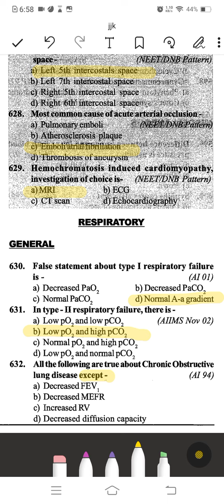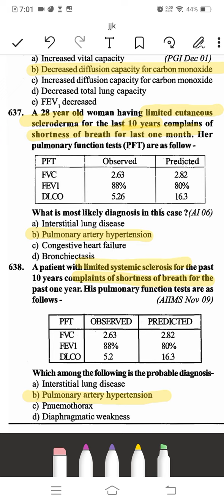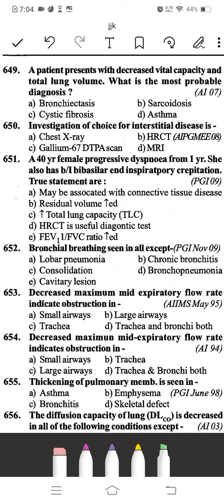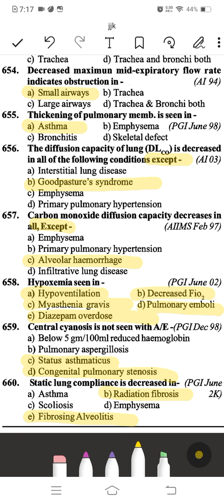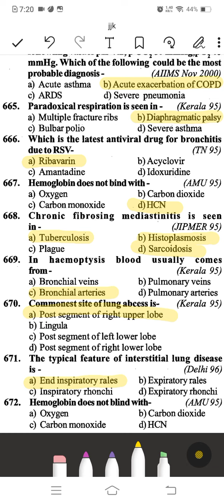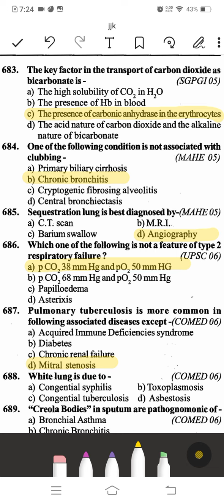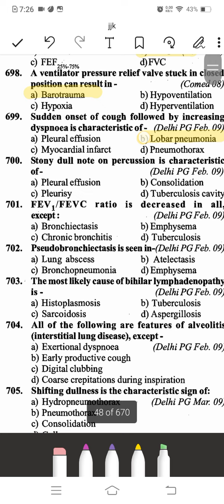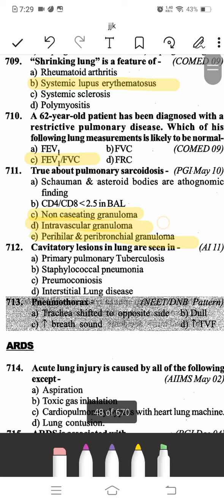Pulmonology topic:1 Respiratory system in general